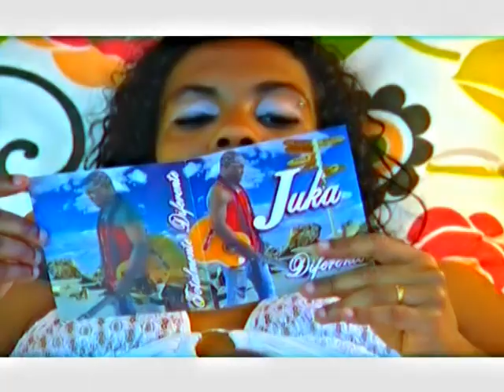Juka Pourquoi_vídeo oficial